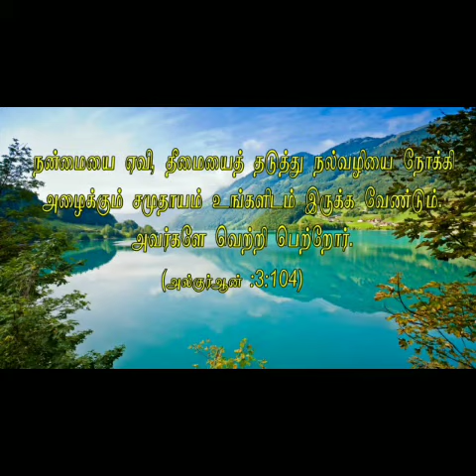ரமலான் பயனம் நபிமொழி மனனம் -19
அஸ்ஸலாமு அலைக்கும்...

ரமலான் பயனம் நபிமொழி மனனம் - 12

தேர்வான மாணவன்
பஹிமா அஃபானா
கொடிக்கால்பாளையம்.